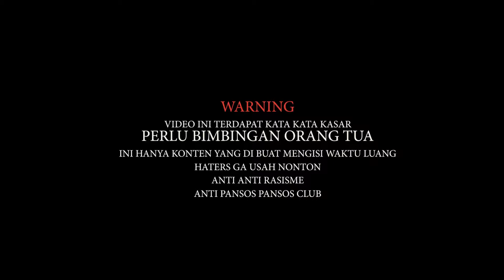TOURING MAJALENGKA | AKHIRNYA SAMPAI BANDUNG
Bike : new jupiter mx 135